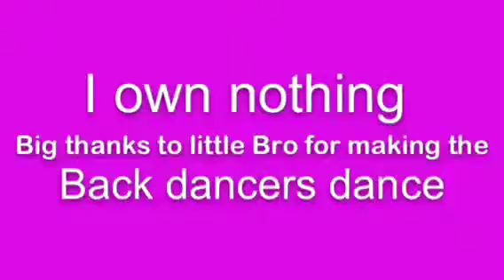Heart Attack M video (Barbie version )